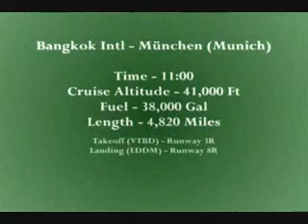FSX- Bankok To Munich (new)